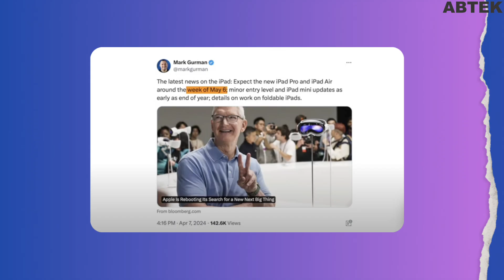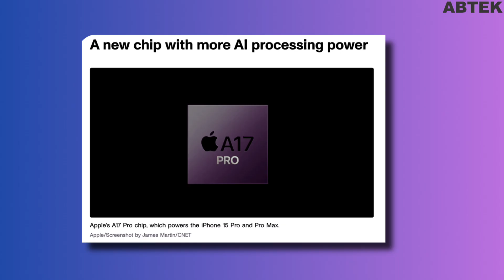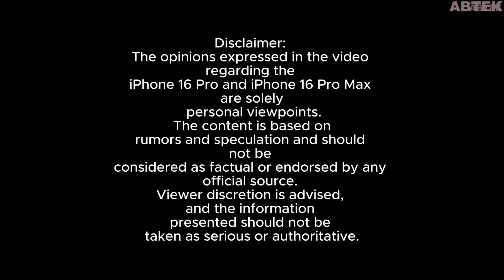Apple event May | 2024 iPad Pro iPad Air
Apple intends to unveil fresh iterations of iPad Pro and iPad Air models during an upcoming event scheduled for Tuesday, May 7.

The anticipated OLED iPad Pro models will undergo significant redesigning, available in approximately 11.1- and 13-inch dimensions. A notable enhancement is the incorporation of an OLED display panel, promising augmented contrast for superior HDR, improved color reproduction, faster refresh rates, and heightened energy efficiency. These revamped iPad Pro models are slated to incorporate Apple's M3 chip. Speculations abound about their debut alongside an updated Magic Keyboard boasting an aluminum exterior and an expanded trackpad, along with a new iteration of the Apple Pencil.

Meanwhile, Apple plans to introduce two variants of the iPad Air for the first time. One model will retain the existing 10.9-inch size, while the other will expand to 12.9 inches, matching the dimensions of the current iPad Pro. The iPad Air lineup will emulate its Pro counterpart in terms of size, but will differentiate itself by foregoing ProMotion or OLED display technologies. The chip powering the iPad Air remains uncertain, with recent rumors favoring the M2 chip over the M3.